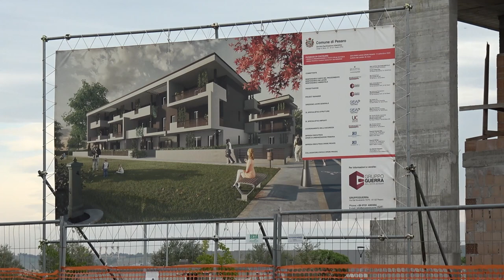TRE ANNI DI RITARDO PER GLI 82 APPARTAMENTI SOCIALI PREVISTI A VILLA CECCOLINI